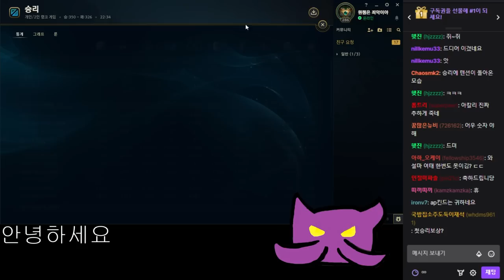5단 패티 버거 나왔습니다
9월29일자 방송입니다

썸네일은 고양이손 님이 그려주셨습니다